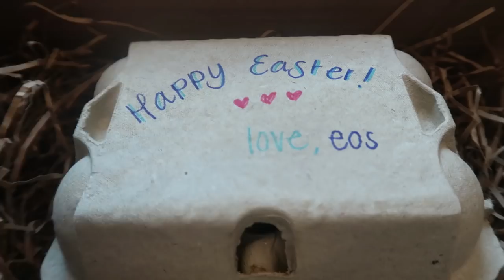HOE HET MET MIJ GAAT NU ♥ VLOG 115 ♥ QUEEN OF JETLAGS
NA-KD webshop (Gebruik de code Noor20 voor 20% korting!)

Hi guys! Leuk dat jullie weer kijken naar een nieuwe vlog! Sorry dat er woensdag geen video online kwam. In deze vlog leg ik uit wat er gebeurde rondom Coachella. Ik werk deze week weer op kantoor waar ik ook een paar super leuke pakketjes unbox. Ik laat uitgebreid mijn oorbellen zien omdat jullie daar zo vaak naar vragen, neem jullie mee naar meetings, lunchen met Monica, baby Olivia ontdekt dat ze eten ook in de rondte kan strooien en samen met Sander zing ik een prachtig duet in de auto, haha! Fijne zondag! X